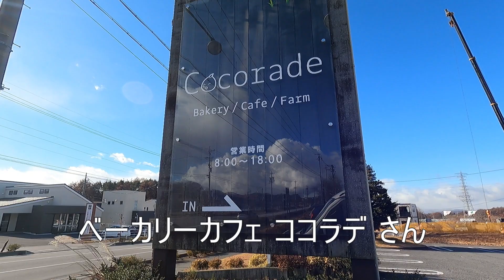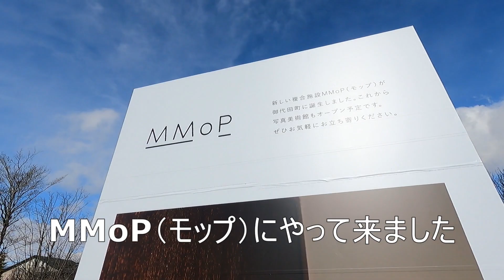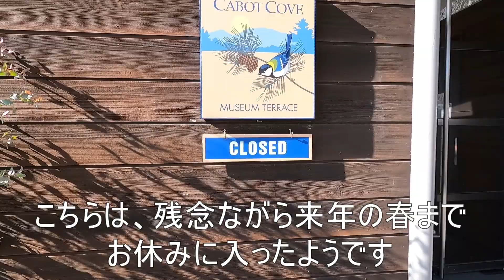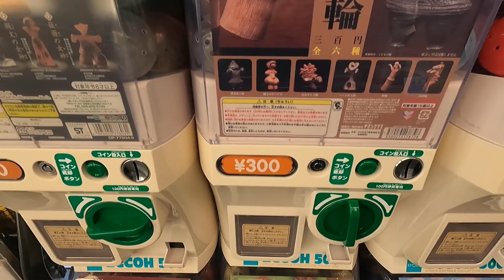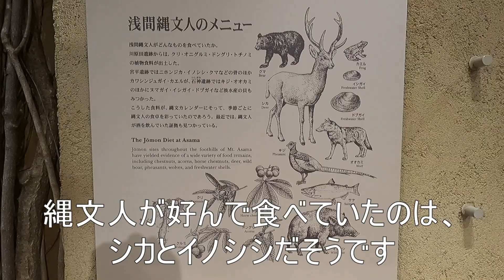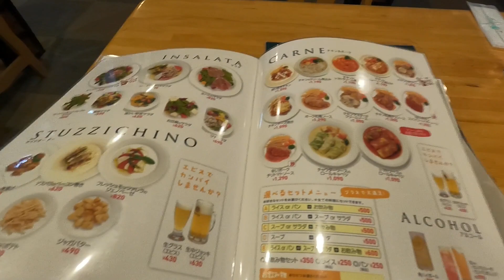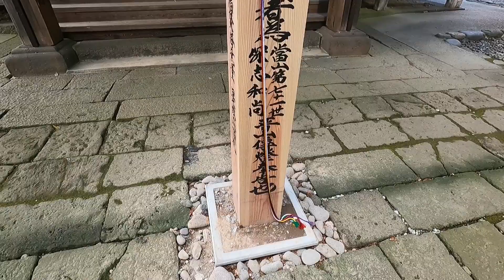御代田町 信州（長野県）観光 浅間山麓の町は、移住者注目の町だった 【信州人が地元再発見の旅】第41回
長野県北佐久郡御代田町を旅しました。
お隣は軽井沢、佐久、小諸で、首都圏からも意外と近い町です。
長野県は移住者に人気ですが、その中でも御代田町は、今注目されているそうです。今回は、ココラデ、龍神の杜公園、MMoP、浅間縄文ミュージアム、八ヶ倉、真楽寺を訪ねました。